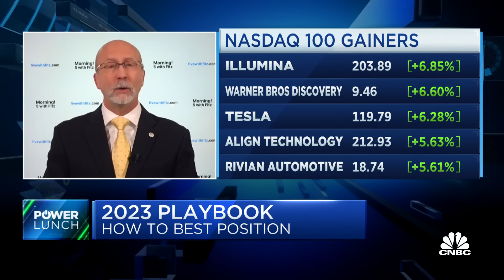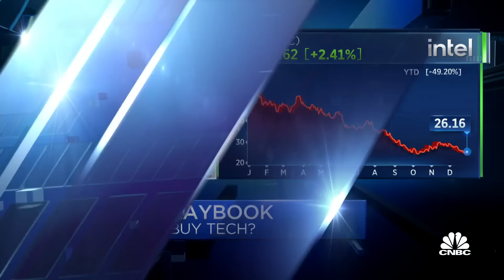AMD and Intel are priced like they're going out of business, says Keith Fitz-Gerald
Keith Fitz-Gerald, The Fitz-Gerald Group principal, joins 'Power Lunch' to discuss his projections for next year's equity markets, whether he's convinced the worst is over for semiconductor stocks and more.